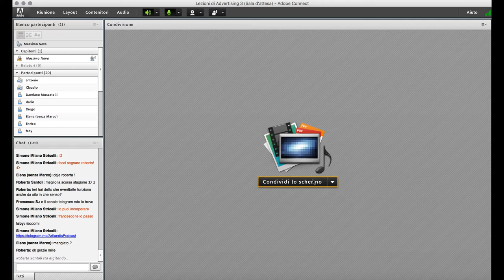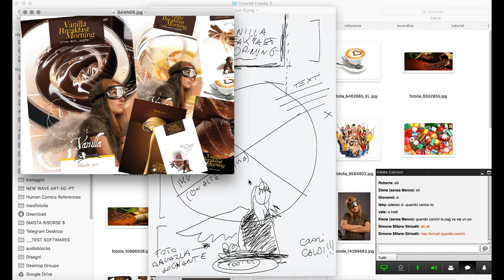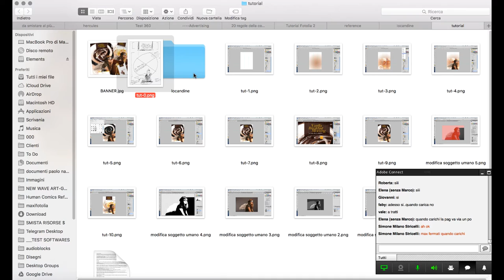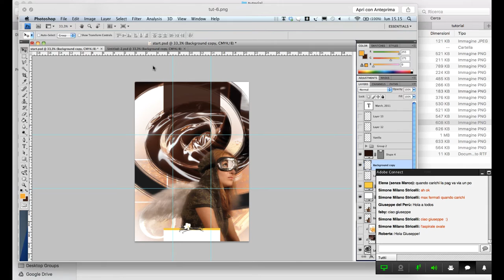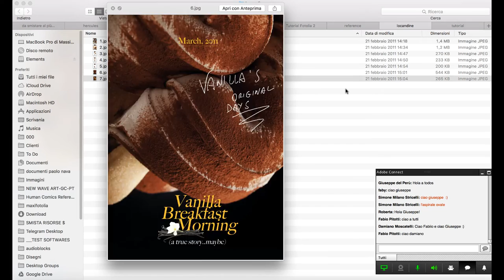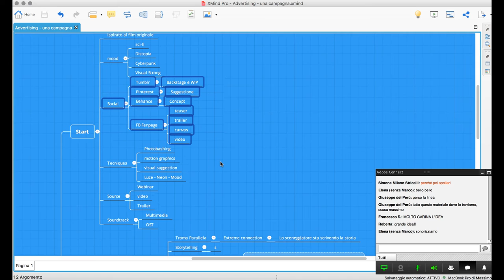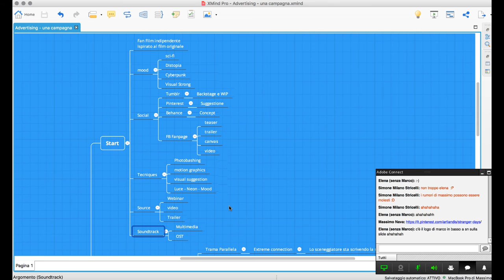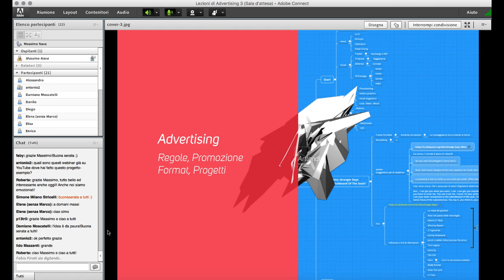Lezioni di Advertising (3)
In questa serie si parla del mondo dell'Advertising e Comunicazione promozionale (dentro e fuori il web).
Dalle regole di progettazione ai formati necessari, dai principi di base allo studio dei layout fino all'approfondimento dedicato alle campagne pubblicitarie di successo (grazie al supporto di Luerzer's Archive e delle sue raccolte) attraverso tutti i media a disposizione.
Corollario: entertainment, strategia e storytelling.

Argomenti della terza puntata:
- Schema di riferimento per organizzare una campagna
- Anteprima del progetto Adv "Stranger Days"

Di seguito tutti i canali per seguire la nuova stagione dei webinar gratis: